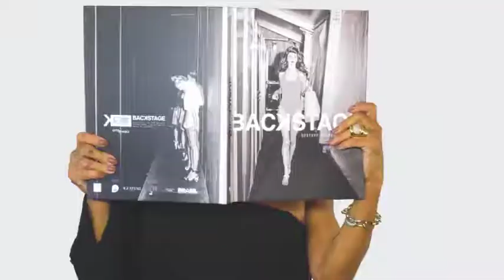SANDRA TESI 16/12/18